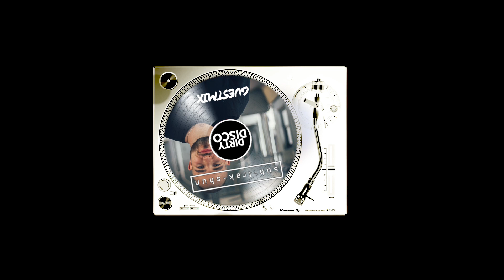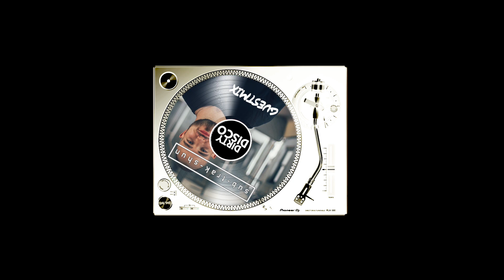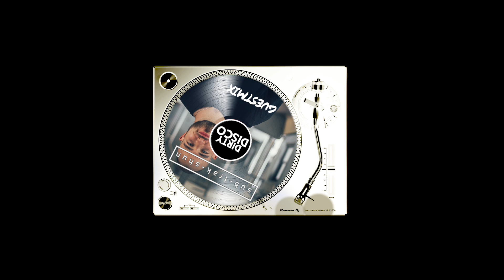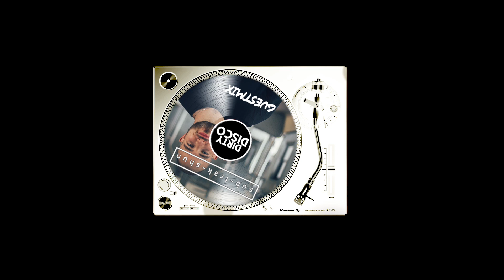Subtrakshun - DnB Mix 2020 [Extracted]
Subtrakshun is a technically advanced DJ from Port Elizabeth, South Africa with a solid focus on bass music. Enjoy his Drum 'n Bass showcase, provided by yours truly.